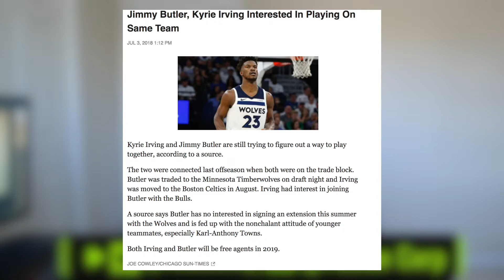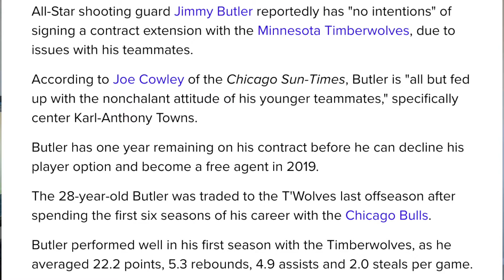JIMMY BUTLER HAS BEEF WITH TEAMMATE Towns! Jimmy Butler and Kyrie Irving want to play together???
Jimmy Bulter is in the news for 2 huge stories dealing with him wanting to not sign the extension with the Timberwolves. Jimmy wants to team up with Kyrie at some point in their careers. Jimmy also seems unhappy dealing with teammates especially Karl Anthony-Towns.  JIMMY BUTLER HAS BEEF WITH TEAMMATE Towns! Jimmy Butler and Kyrie Irving want to play together???